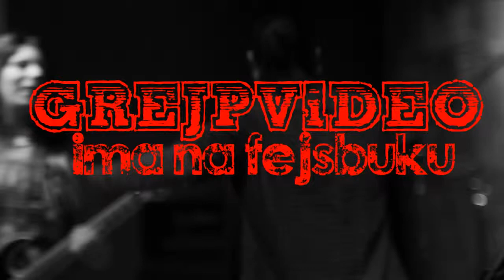Bleeding On Wednesday Anchors GoodVibrations 16042014